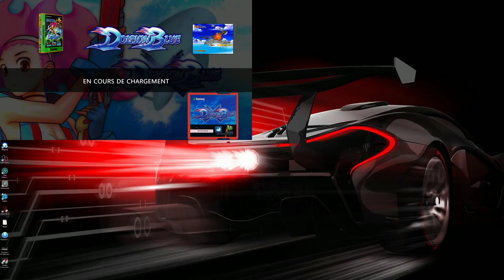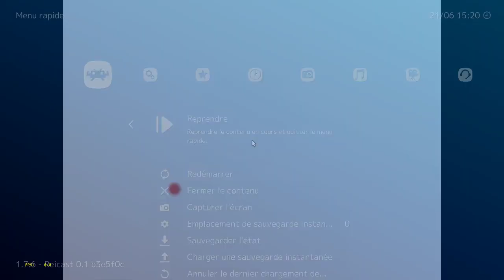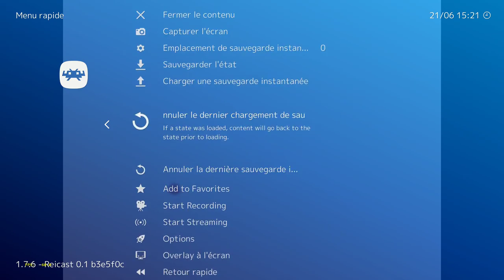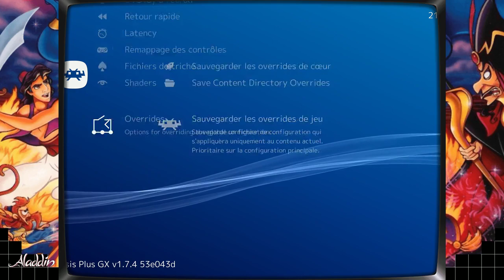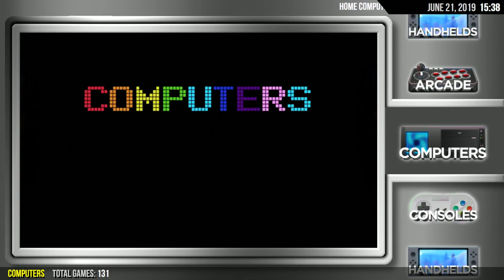LAUNCHBOX BIGBOX - BEZEL TEST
sorry for the shift of sounds